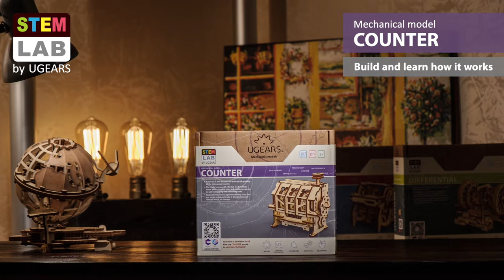Сборка модели Счётчика-кликера от UGEARS - деревянный 3D пазл. Конструктор. Сборная модель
Данный счётчик — это довольно простой способ что-то подсчитать. Можно использовать счётные палочки или кубики с цифрами, ручку и бумажку… Однако мы живем в 21-м веке, и пора использовать более современные решения!